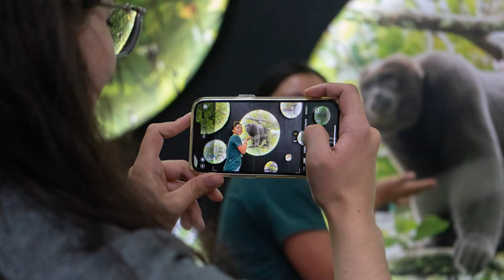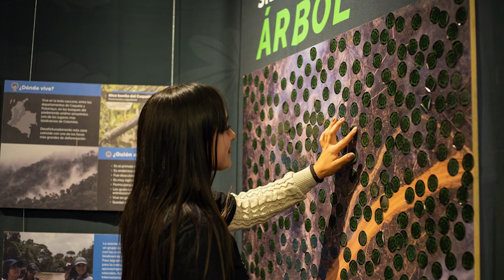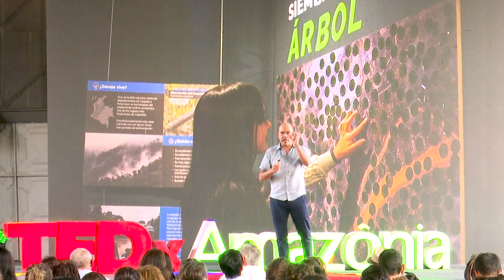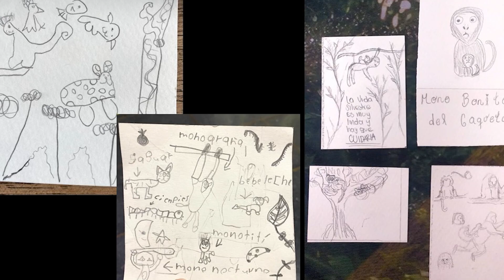Levando a selva pra cidade | Federico Pardo | TEDxAmazônia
Federico Pardo, cineasta da National Geographic, fala sobre o projeto Salvando Primatas no seu país natal, Colômbia, que buscou aproximar um público urbano às quatro espécies colombianas de macaco em perigo crítico de extinção. Além de criar uma conexão emocional com a biodiversidade, financiou um projeto de reflorestamento em homenagem aos “jardineiros naturais da floresta". Biólogo, cineasta e explorador da National Geographic, o colombiano Federico já ganhou dois prêmios Emmy por seu trabalho documental. Atualmente, dedica-se ao projeto Salvando Primatas, que busca conectar os colombianos com os macacos mais ameaçados do país e apoiar ações tangíveis de conservação. Vive entre a Colômbia, os Estados Unidos e onde seus projetos o levarem. This talk was given at a TEDx event using the TED conference format but independently organized by a local community.